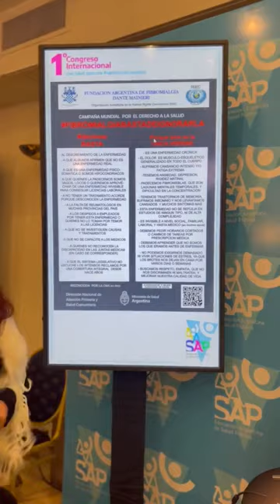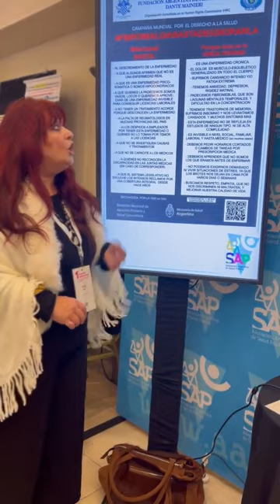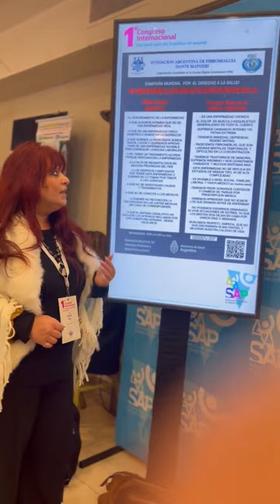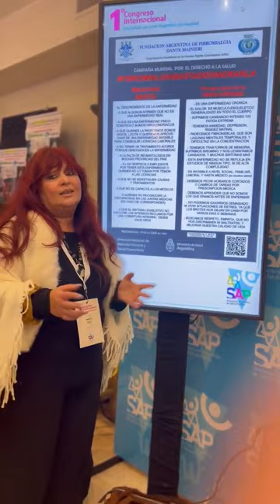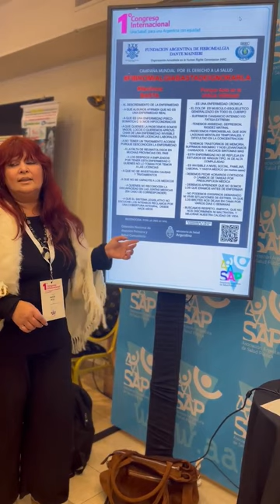CAMPAÑA MUNDIAL DE DERECHO A LA SALUD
En el 1er Congreso Internacional de salud publica fue presentado el poster de la CAMPAñA MUNDIAL DE DERECHO A LA SALUD 2023 por la Sra Miriam Mainieri Presidente de nuestra Fundación.